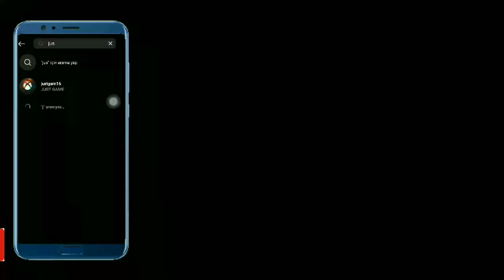PES 2021 ROBERTO CARLOS YÜZ YAPIMI FACE BUİLD